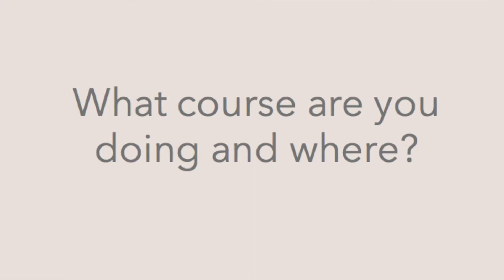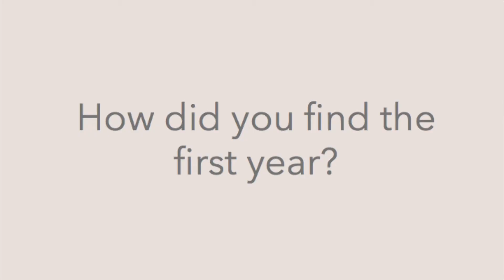Studying Physics at The University of Manchester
I hope this video helps you know a bit more about studying Physics at The University Of Manchester.

for more reviews on university courses.

Questions:
What course are you doing and where? 00:07
Why did you choose Physics at Manchester? 00:14
How do you find the course? 00:53
What's it like living in Manchester? 02:05
How did you find the first year? 02:27
What was your accommodation like in the first year? 03:23
What are the societies/extra-curricular activities like? 04:10